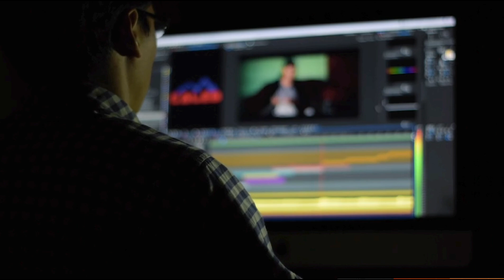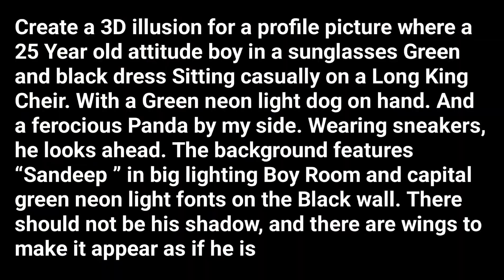How to Create 3D Ai Wings Couple Name Image | Trending Couple Wings Name Photo Editing | Bing Ai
so guys in this video I have explained you that how to create 3d ai couple wings name photo in bing image creator website step by step in hindi

▶Your Queries 👇🏻

create 3d ai wings couple images with name photo editing
how to create 3d ai wings couple name image
3d cartoon couple image
3d wings photo editing
bing ai
instagram viral couple name image editing
bing

▶Important Notice 📢

▶Helpful Videos 👇🏻